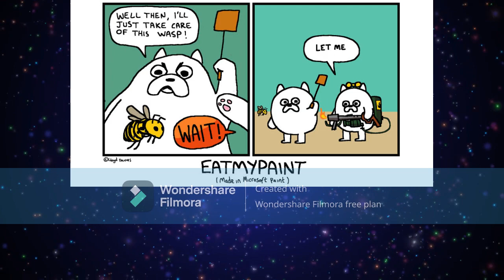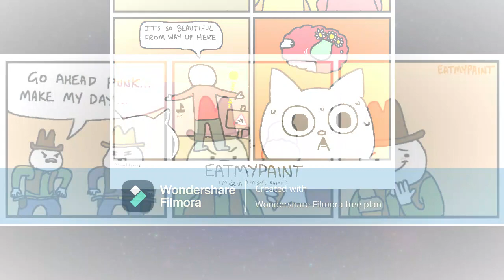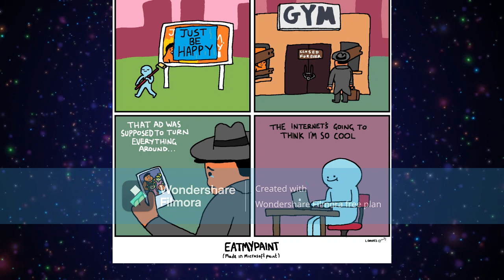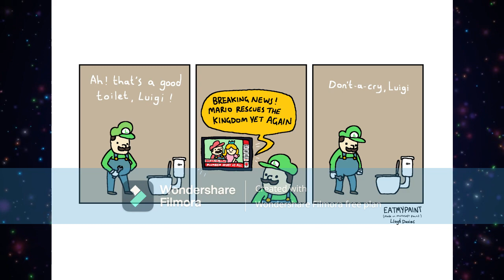[ARTIST SPOTLIGHT #19] Eat My Paint by Lloyd Davies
"Hey there, my name's Lloyd and I make all my comics using the devastating, forbidden power of Microsoft Paint. I've been doing them for about 4 years now, and the fanbase steadily keeps growing."

"People ask me why I use Paint as opposed to other more commonly used programs and honestly, I don't really know! I guess it's mostly down to Paint being free, easy to understand, and, with enough practice, can offer a wide variety of possibilities making it a viable tool in its own right."

"It also proves that you don't have to own all the premium gear to start making comics. Paint is often overlooked as it's pretty basic, but basic doesn't always mean bad. I've been making these comics for a few years and I'm still finding shortcuts and workarounds which help me fine-tune the drawing process!"